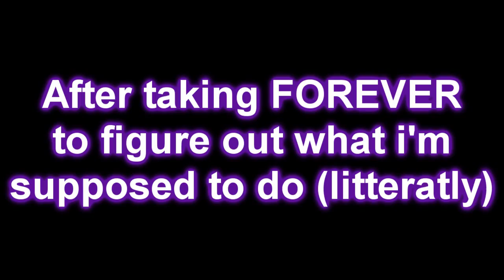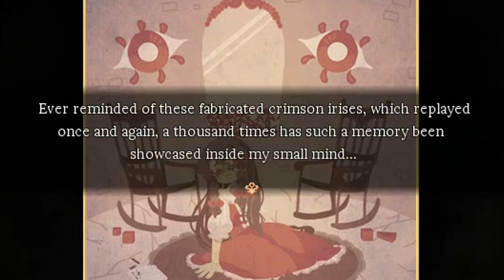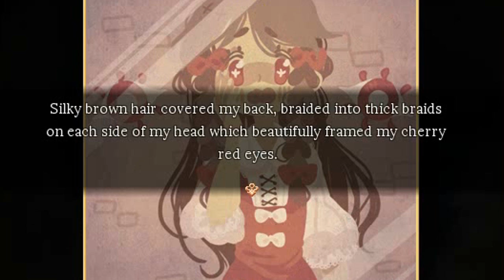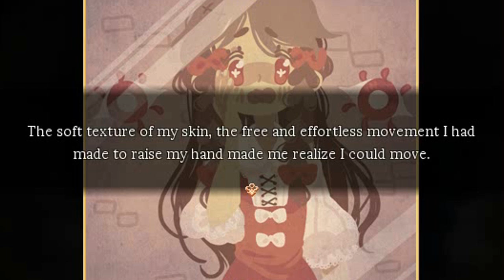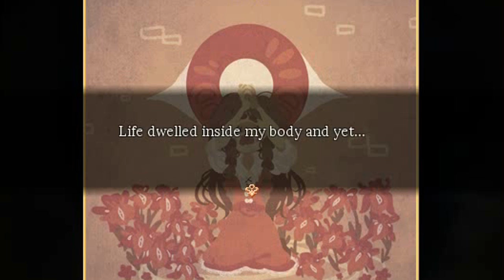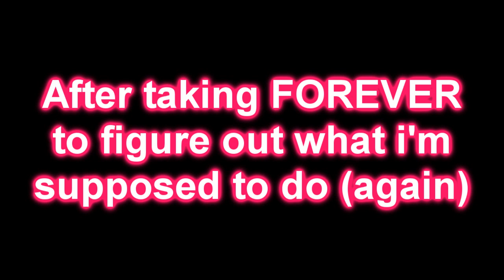Evil Paintings? | Pocket Mirror [P2]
RPG Horror based on Ib & The Witch's House :D
✾ Developer | Pocket Mirror Team
✾ Genre | Horror